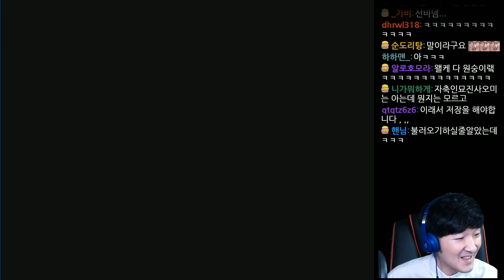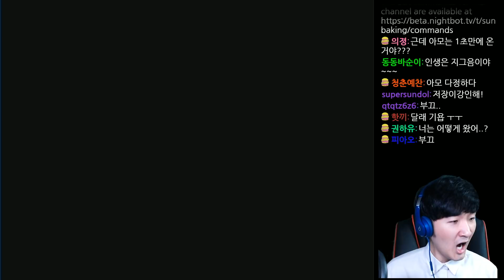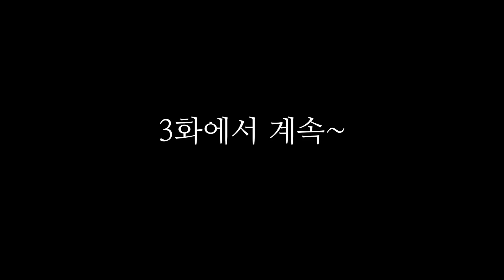[선바] 초월더빙 감동 쯔꾸르 게임 절벽토끼 #2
얘기가 다르긴 뭐가달라!!!